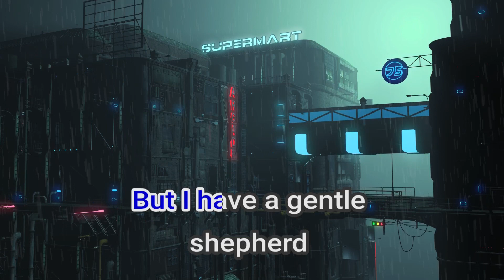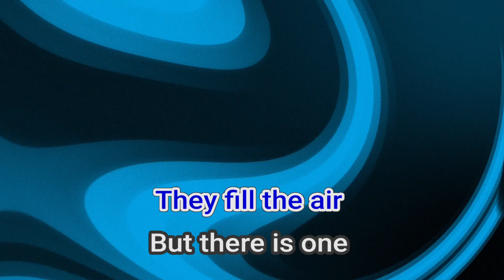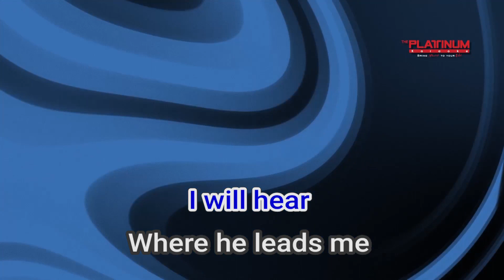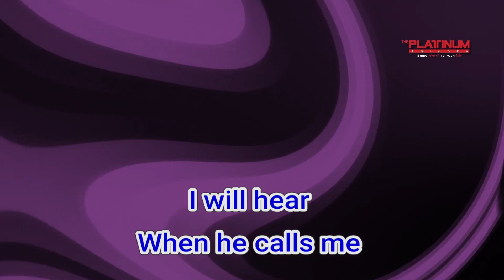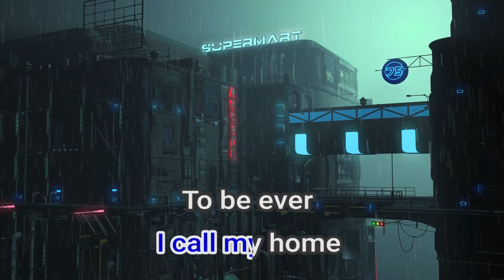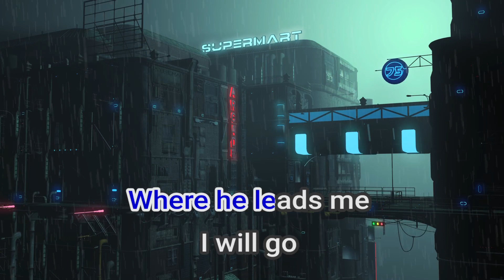07026 Where He Leads Me Jamie Rivera